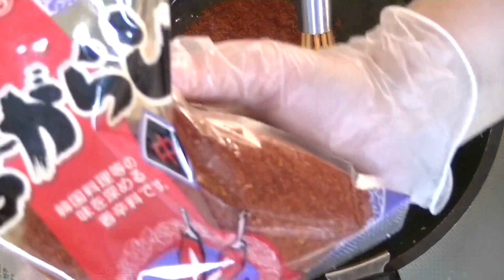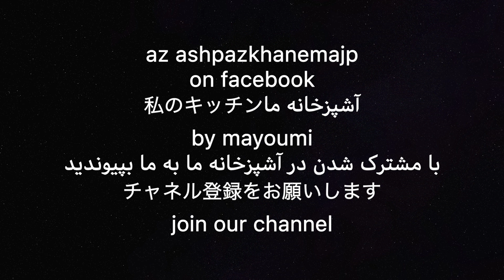超美味しいキムチの作り方 kimchi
kimchi